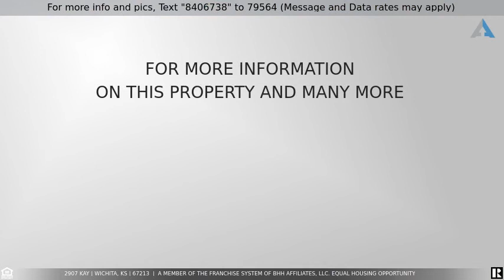Priced at $88,900 - 2907 KAY, Wichita, KS 67213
TOTALLY UPDATED HOME WITH NOTHING FOR YOU TO DO EXCEPT MOVE IN.  THERE ARE 2 BEDROOMS PLUS A BONUS ROOM THAT WOULD MAKE A GREAT NURSERY OR OFFICE.  YOU'LL LOVE THE NEW DECOR WITH FRESH PAINT, NEW LIGHT FIXTURES, REFURBISHED HARDWOOD FLOORS, UPDATED KITCHEN WITH NEW FLOORING, COUNTER TOPS AND BACKSPLASH, UPDATED BATHROOM WITH NEW FIXTURES, NEW ROOF IN 2021, NO MAINTENANCE VINYL SIDING, GARAGE AND NICE STORAGE SHED.